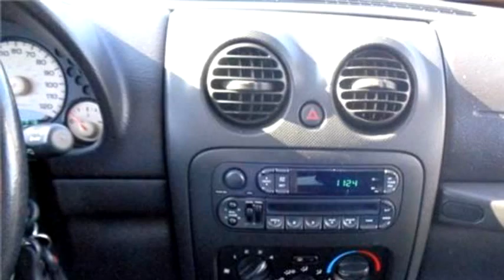2006 Jeep Liberty $ by Credit Max Auto Sales